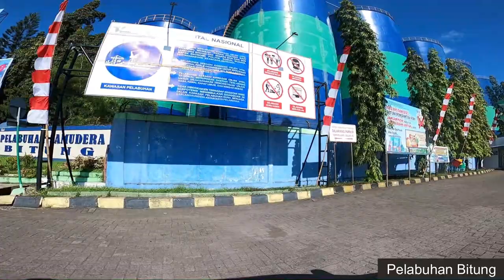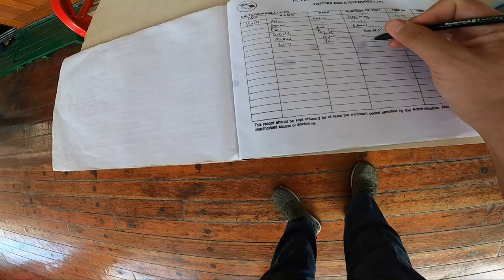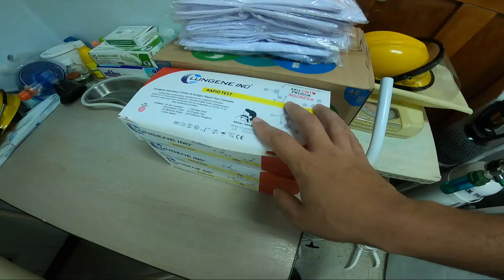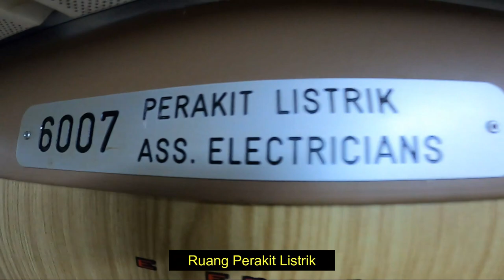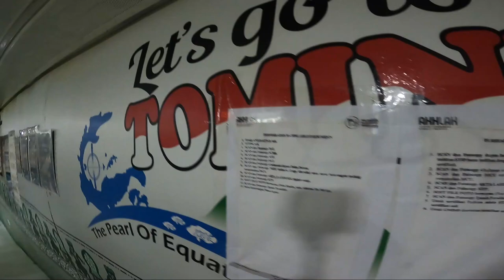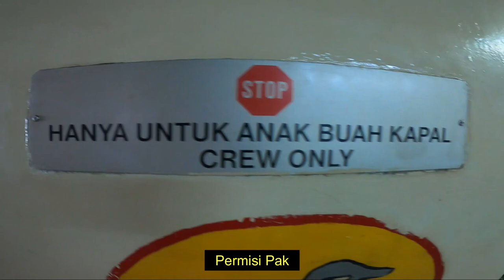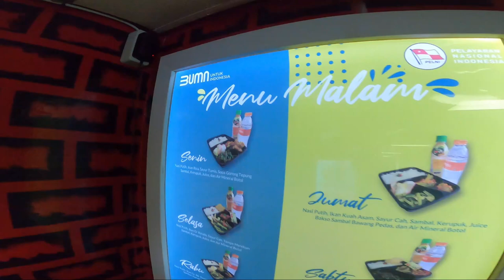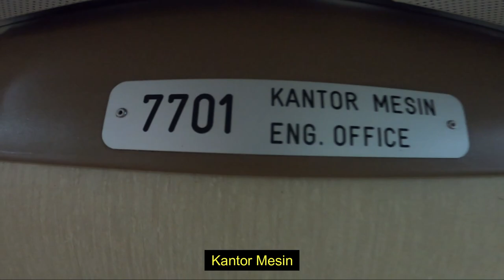Grebek KM. Tilongkabila di Pelabuhan Bitung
Grebek KM.  Tilongkabila di Pelabuhan Bitung di siang hari.
Selamat Menyaksikan.